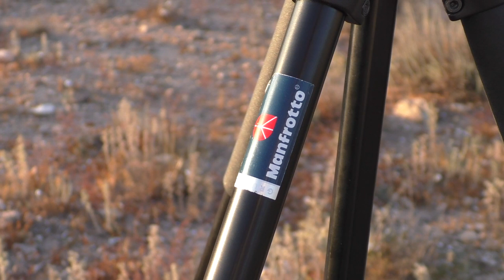Landscape Photography Do you really need a tripod?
Landscape Photography Sunsets.
South East, Spain.
Sunsets – Do you really need a tripod?
I say, no! if your doing this as a profession or competition shoot then yes but just a everyday photograph then your DSLR will be up to the job.

Drone: DJI Phantom 3 Standard/ Litchi app.

Edit Software: iMovie.

Photography Software: LR (Light Room) & PS (Photo Shop).

Camera Equipment: Canon 700D camera (55-250mm  Canon lens), 6D Canon camera, Canon Ultrasonic 100-300mm lens, Sigma 12-24 DG HSM wide-angle lens, DJI Phantom 3 Standard, Panasonic W850 Camcorder & Tripod.